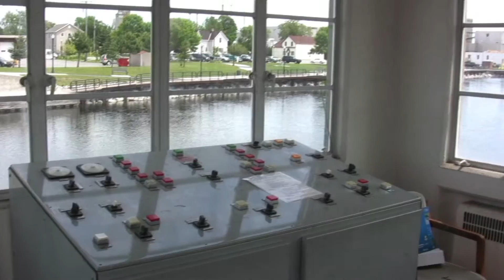Alpena Michigan 4th of July 2009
Alpena, Michigan July 4th, 2009 parade and fireworks.  Seen are sailing ships, parade, parade judges to include Cam Habermehl, Lt. Col Brian Dawson and his red airplane performing in the sky, and fireworks display down on the water.  Cameo appearances of Thunder Bay Avenue neighbors to include Reed Woodruff.

Filmed and edited in 2009 by Heidrun and Mike Alladio